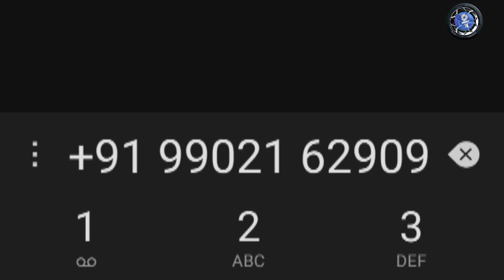Tata Nano | Cont No. 99021629** | Price - ₹79,000 Rs Only | Olx Bazaar | Car For Sale | Used Car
Details :-

2018 tata nano,
2015 tata nano,
2011 tata nano,
2021 tata nano,
2012 tata nano,
22 crore tata nano,
2nd hand tata nano in kolkata,
2022 tata nano price,
2nd hand tata nano,